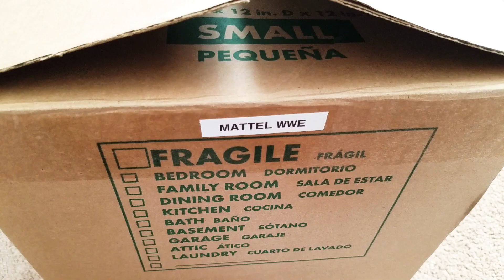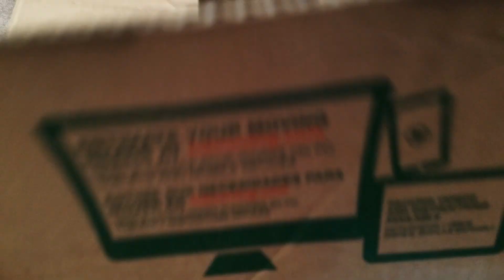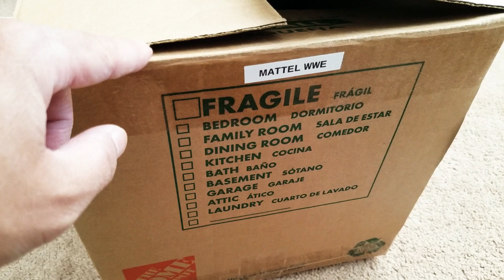Mattel WWE Figure Collection Update May 2020